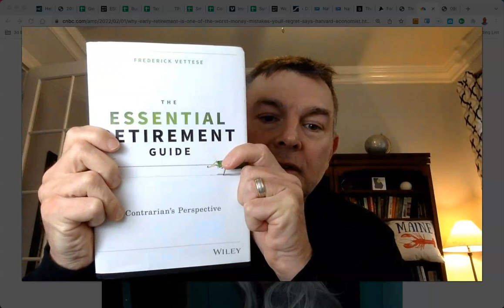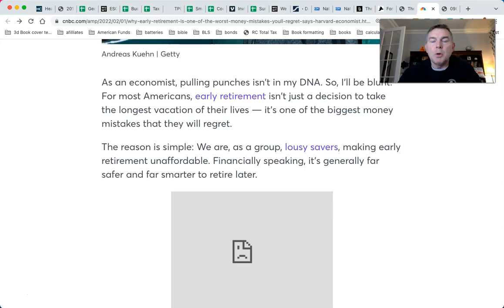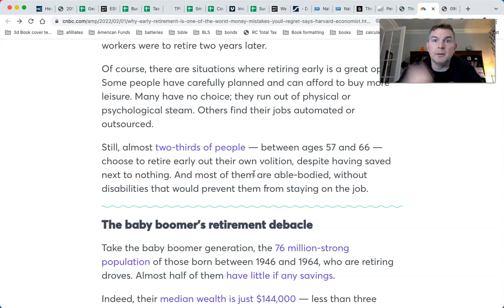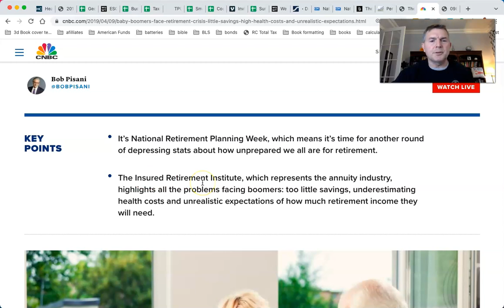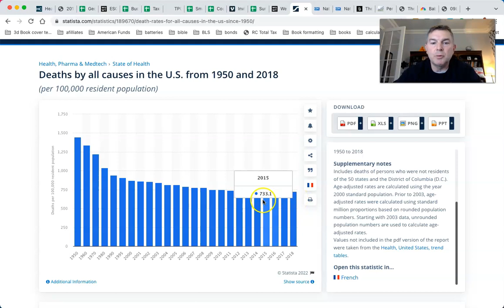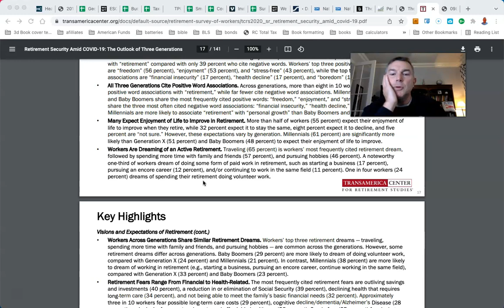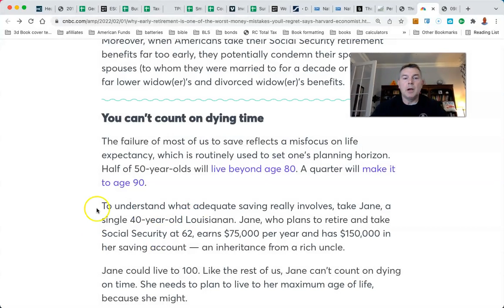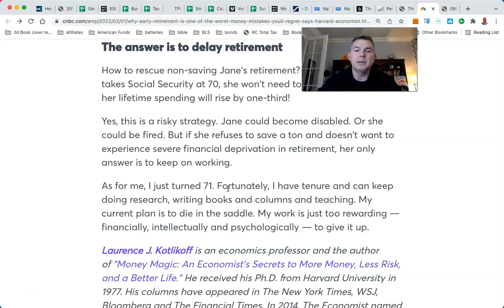Retiring Early is a HORRIBLE MISTAKE! (Debunked)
You Can RETIRE on SOCIAL SECURITY: